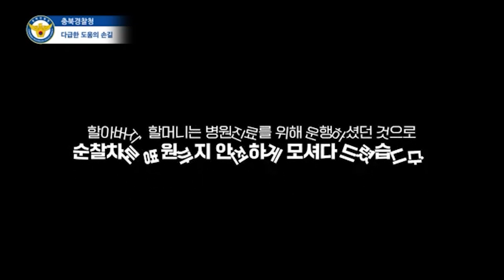"도와주세요!! 차량에서 연기가 나요.." 경찰에게 다급히 도움을 요청한 어르신들 😰😰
"도와주세요!! 차량에서 연기가 나요.."
경찰에게 다급히 도움을 요청한 어르신들 😰😰

어르신들이 병원 내원을 위해,
운행중이던 차량 보닛에서
갑자기 연기가 피어오르고...!!😨;;;

당황하신 할아버지, 할머니 곁을
마침 순찰중이던 경찰 차량이 발견합니다..!!